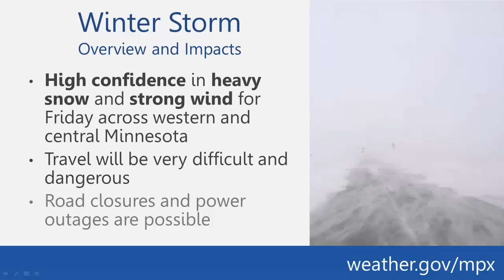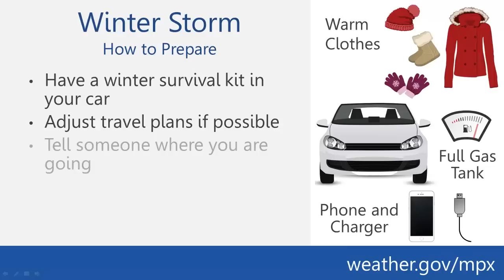Winter storm and Blizzard November 18 2016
Decision support briefing for upcoming winter storm
Twin Cities/Chanhassen, MN